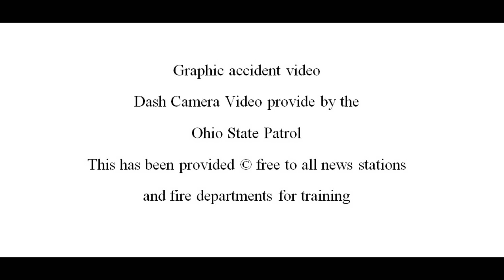20221223 Body Camera / Helmet Camera MCI - MVA Ohio Turnpike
This video was provided copywriter free by the Ohio State Highway Patrol for training. This video show why Department of Transportation advises people to flee to safety after a vehicle accident. This is also a reminder to slow down and make always keep alert as you will see in this video seconds matter.
 The Ohio State Highway Patrol has released body camera / Helmet camera footage from the multi-vehicle crash on the Ohio Turnpike December 23, 2022 that left multiple injuries with 4 that went to God.
Troopers on scene confirm four fatalities, with 46 vehicles involved. White-out conditions persist. Travel was not recommended. Weather conditions including high winds, blowing snow, and frigid temperatures factored into Friday's crash, OSHP confirmed. Everyone involved in the crash was bused to a facility to stay warm. This is Dash Camera video collected from some of the vehicles involved in a 46 vehicle accident on the Ohio Turnpike East Bound between State Route 53 and State Route 4 in Sandusky County and Erie County. OSHP Sgt. Ryan Purpura. At least three of the four victims were in different vehicles.
Ohio Turnpike East Bound between State Route 53 and State Route 4 in Sandusky County and Erie County.  OSHP Sgt. Ryan Purpura. At least three of the four victims were in different vehicles.
Weather conditions including high winds, blowing snow, and frigid temperatures factored into Friday's crash, OSHP confirmed. Everyone involved in the crash was bussed to a facility to stay warm.

Represented by Newsflare.com